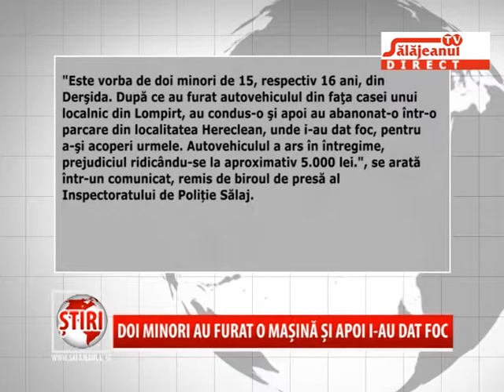DOI MINORI AU FURAT O MASINA SI APOI I AU DAT FOC